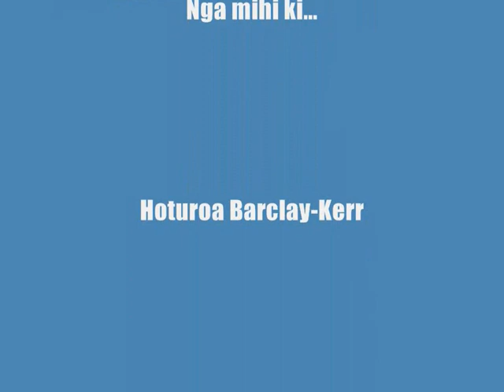Kaumoana Kai Tahu 2011